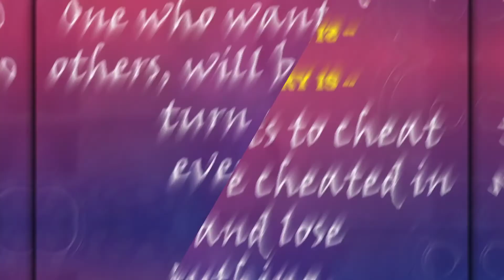UKG | TOPIC: THE CROCODILE AND THE MONKEY | TEACHER: JOYEETA MUKHERJEE | STORYTELLING | DPS DURGAPUR